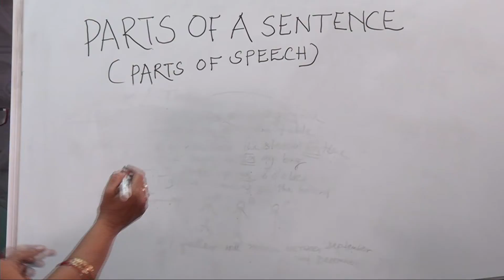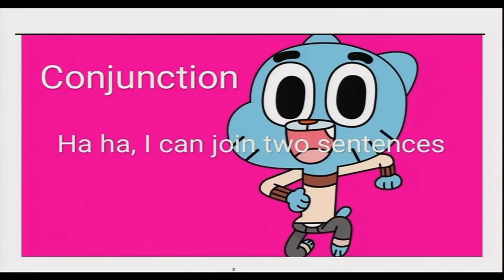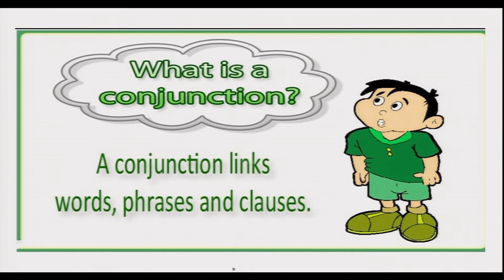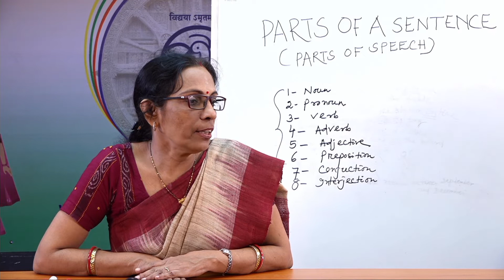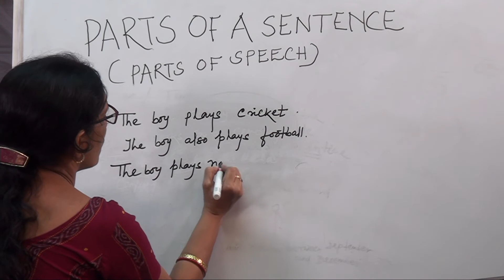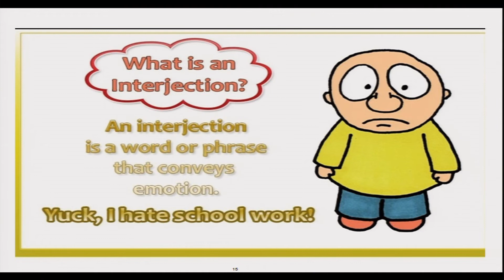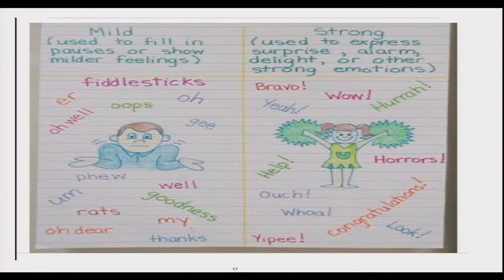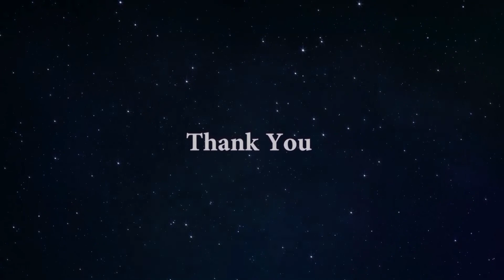Parts of A SENTENCE 6